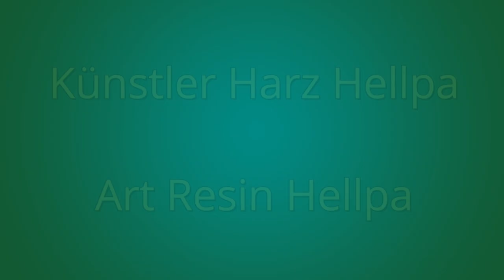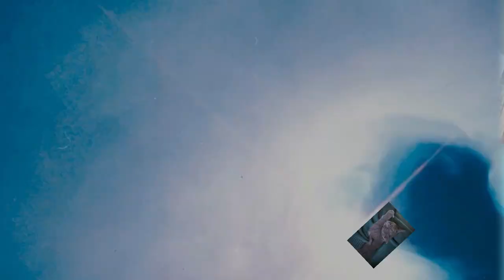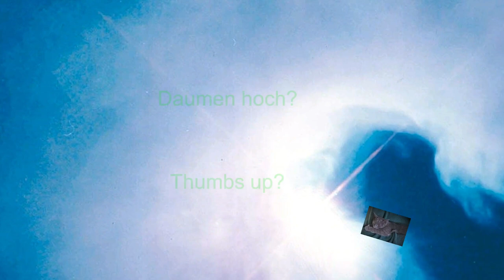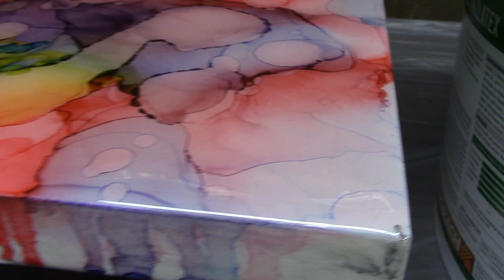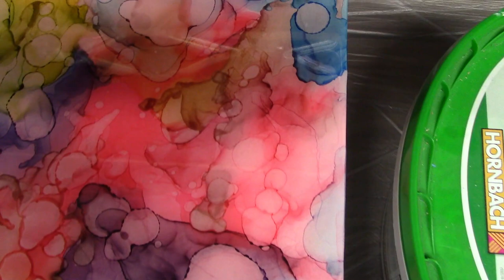Alcohol Ink's und danach mit Resin überzogen! Nice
Hallo zusammen, heute wieder was mit Alcohol Ink's auf einem Gesso Mal Holz. Ich zeige euch wie ich die Farben anmische und zum Schluss überziehe ich das Bild noch mit dem Hellpa Künstler Harz. Habt viel Spass. Resin Art.

Von Gerstaecker:
Vinylkleber von I LOVE ART: